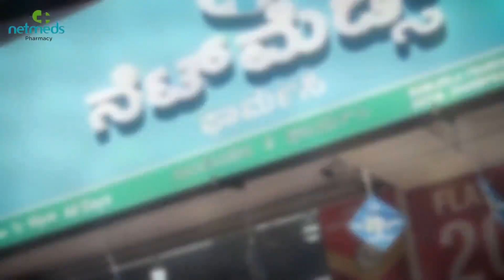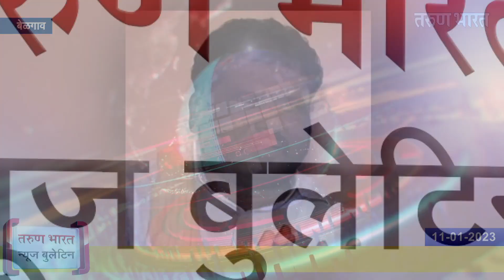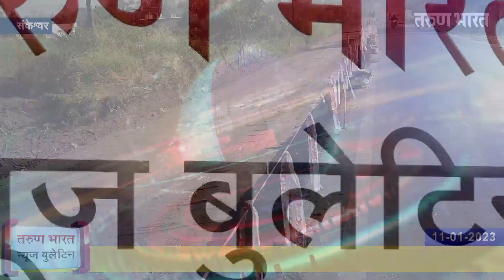बेळगाव न्यूज बुलेटिन | Belgaum News Bulletin | 11-01-2023